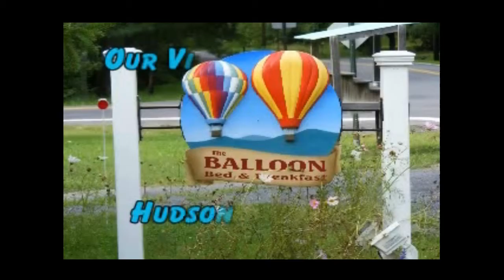Balloon Bed and Breakfast - New York State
A most unique Bed & Breakfast can be found in upstate New York. It's called the Balloon Bed & Breakfast. True to it's name, you can stay at the Bed & Breakfast and take a Balloon ride too! See our visit to this unique B & B. And for more travel stories about places to visit come to our web